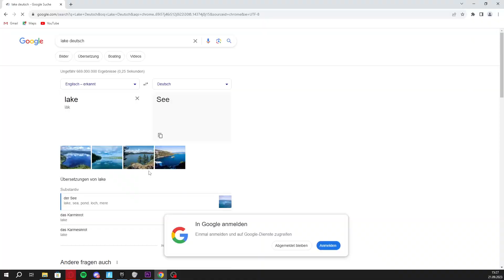*NEU* MasterBuilders in Fortnite gegen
Lasst gerne ein ABO und ein LIKE da Wenn es euch gefällt und ihr mich unterstützen wollt^^

CC:KPCalle

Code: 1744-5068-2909